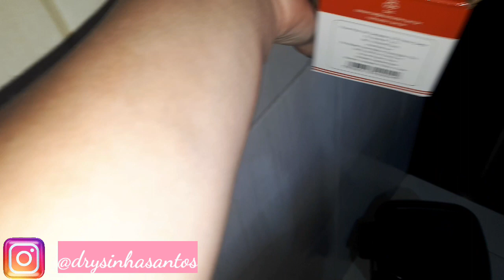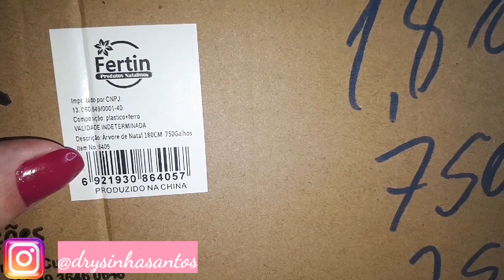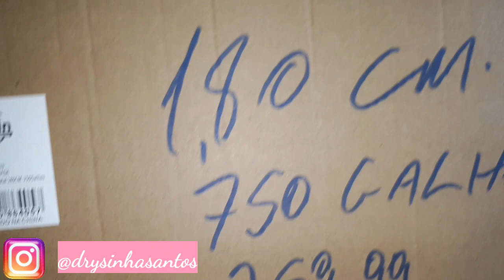NATAL 2022🎅COMPRINHAS DE NATAL/DECORAÇÃO NATALINA/ÁRVORE DE NATAL 1,80m 750 galhos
Olá!

Hoje compartilho com você mais um vídeo de comprinhas,são comprinhas de Natal de algumas lojas físicas aqui da minha cidade.
Visitamos algumas lojas aqui de Pato Branco, entre elas o Dalla Vale Real Atacado, a Fuji Utilidades e a loja do Sete,comprei algumas decorações e minhaárvore de Natal de 1,80 m e com 750 galhos.
No vídeo conto o valor de tudo pra vocês e onde comprei cada item.
Até agora não fui taxada em nenhuma compra e também consegui cupons de frete grátis em todas elas, apenas pagando pequenas diferenças nos fretes.

Tchau!😍😘😘😘